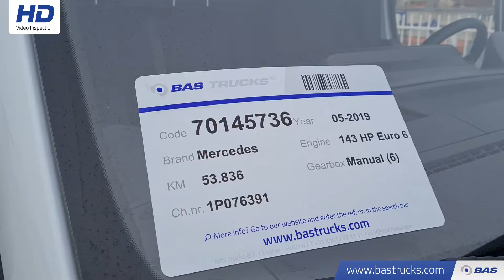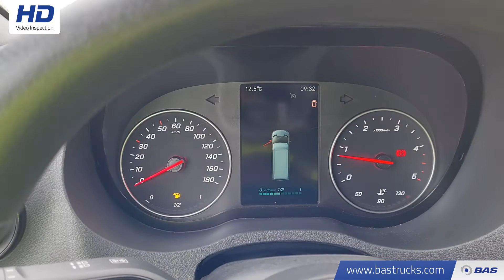70145736 Mercedes Sprinter